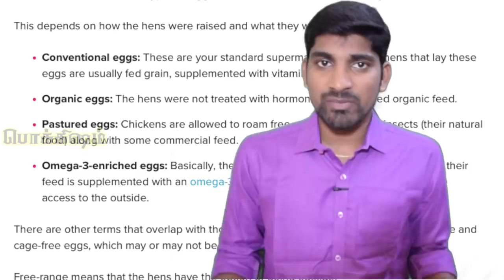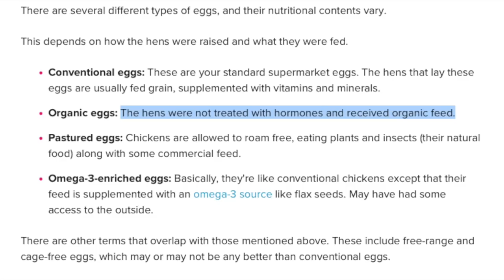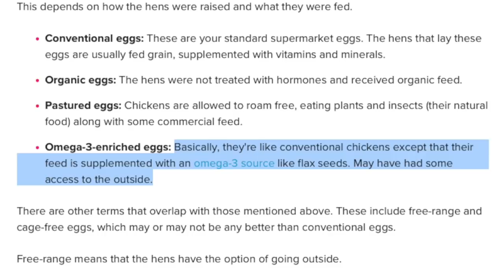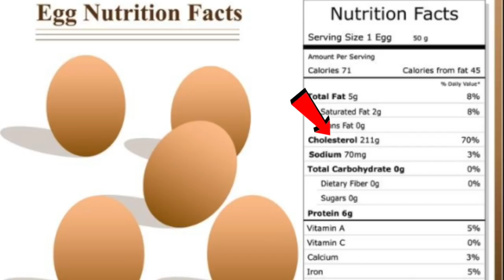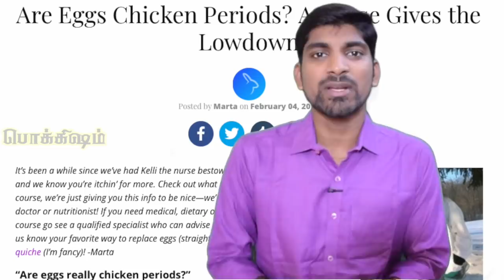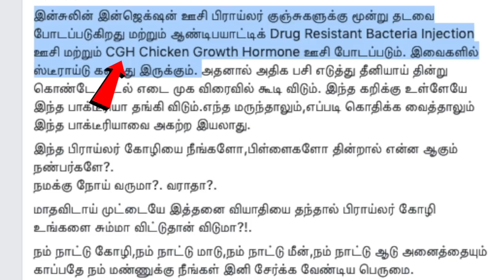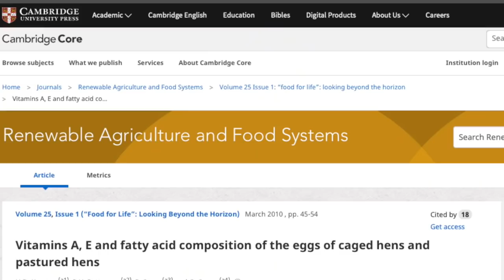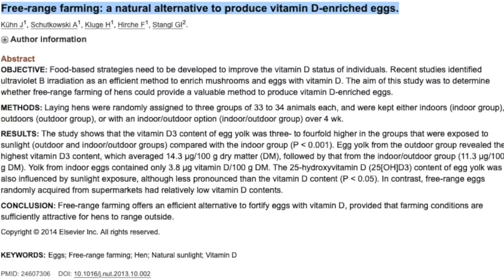முட்டை சூனியம்: எப்படி வைக்கலாம்? எப்படி எடுக்கலாம்? | Pastured vs Conventional eggs | Tamil | TP